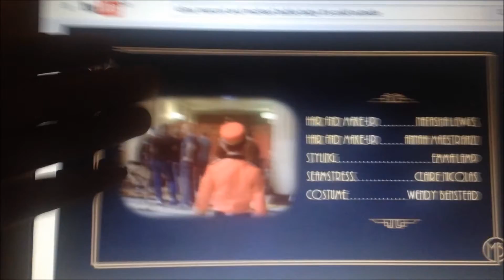Car Chats - Vlogmas Day 14 | Brodie Mie ♡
Hello everyone! So this is vlogmas day 14. Hope you enjoy!:)